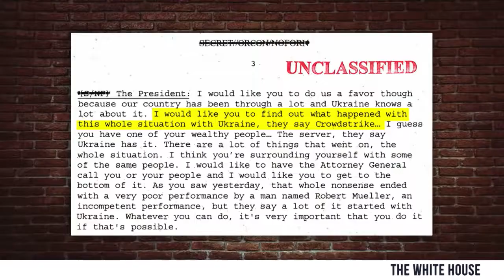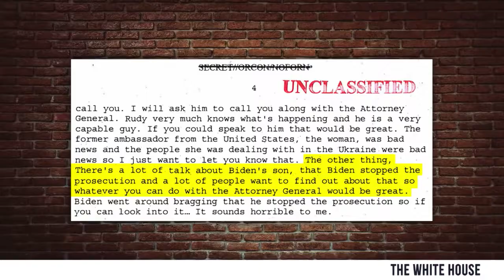WHAT A PIECE OF SH*T Adam Schiff | Crowder is Louder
StevenCrowder

Steven runs through all the reasons why Congressman Adam Schiff is a POS.

and politics.